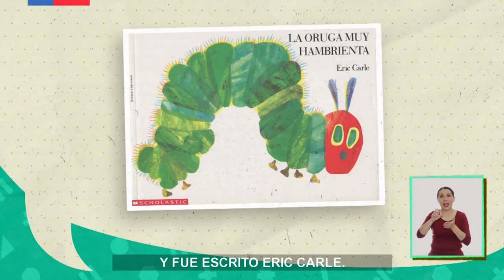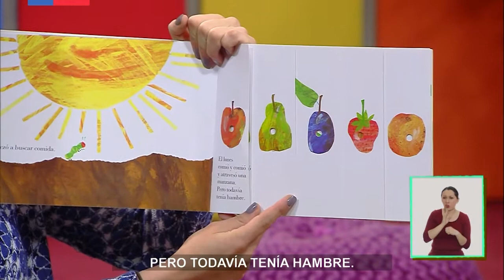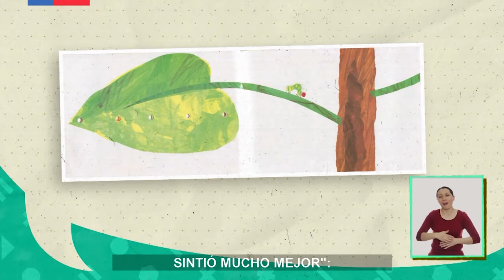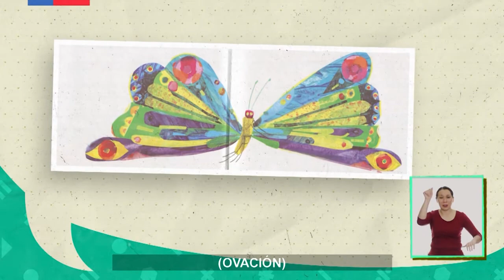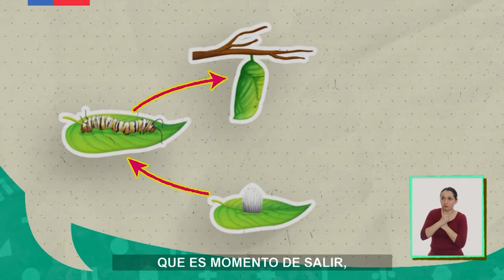AprendoTV - Naturaleza y Entorno Pre-kinder y Kinder/ Capítulo 15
En esta experiencia, junto a la educadora Trini, conocerán el desarrollo de la oruga hasta transformarse en mariposa. ¡Te invitamos a disfrutarlo!